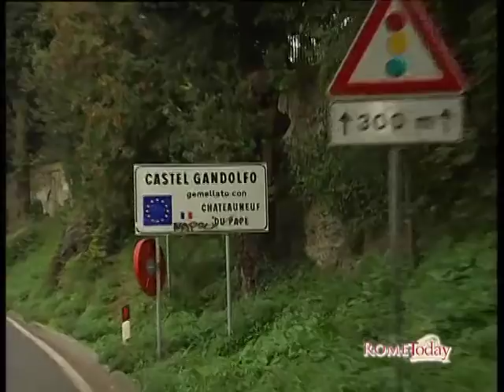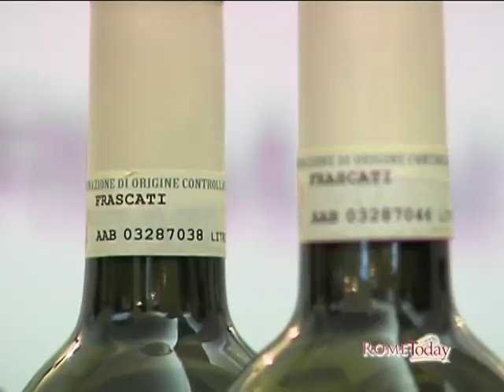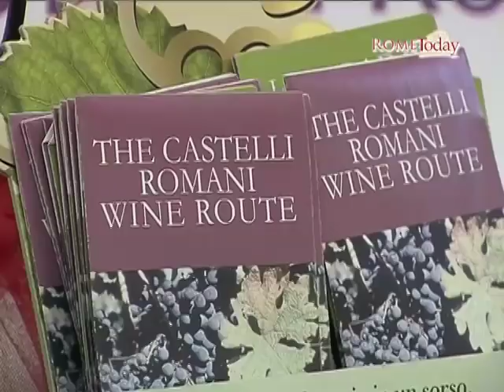Rome Today: Castelli Romani DOC white wines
(RT) -- December 31, 2010

Located just a short drive southeast of Rome -- lies the region of Castelli Romani or "Roman Castles" -- an area made up of 17 towns that are scattered along the Alban Hills and historically known as the weekend getaway spot for the "rich and famous".

From Roman emperors such as Nero and Titus to noblemen.  To wealthy Roman families such as the Orsini and Chigi family.  To the Pope whose summer residence in Castel Gondolfo overlooks Lake Albano.

This charmed area has seen it all... and continues to be enjoyed as a refuge for those wanting to escape the Capitol and surround themselves with what remains from ancient history.

Such as villas, grand palaces, gardens, ancient ruins including the world-renowned Tusculum Villas.

But the most important stop is the hillside town of "Frascati" that has lent its name to a wide selection of Frascati DOC white wines that can be enjoyed in a "timeless environment."

To tell us more about the region and the health benefits of its delicate white wine is Roberto Rotelli from the Casale Mattia winery.

Reporting for Rome Today,
Araceli "Sally" -- ITALY